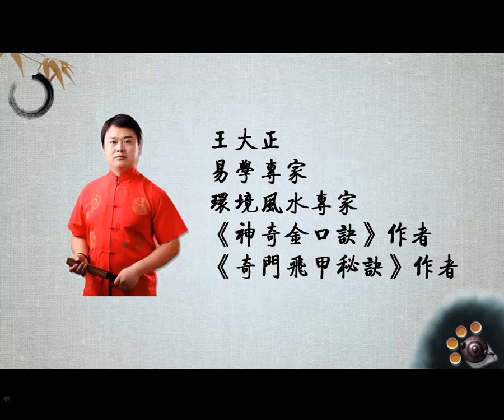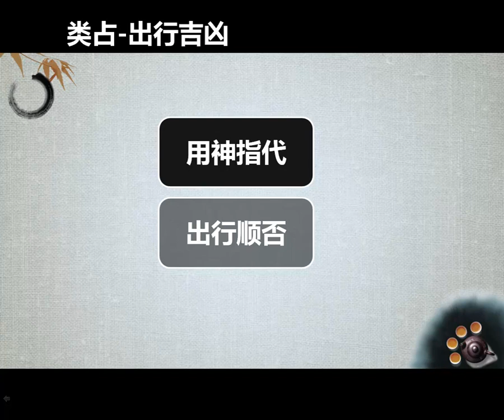第八讲《奇门飞甲秘诀》类占之11出行吉凶